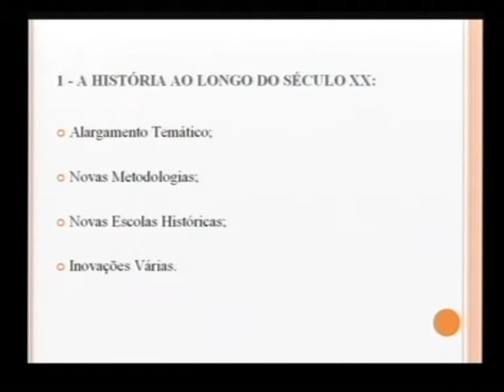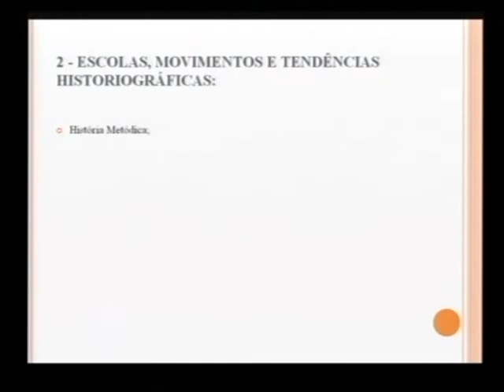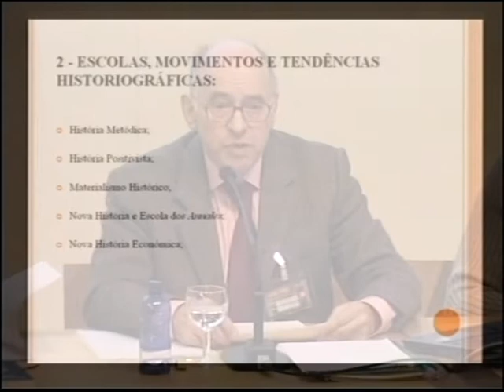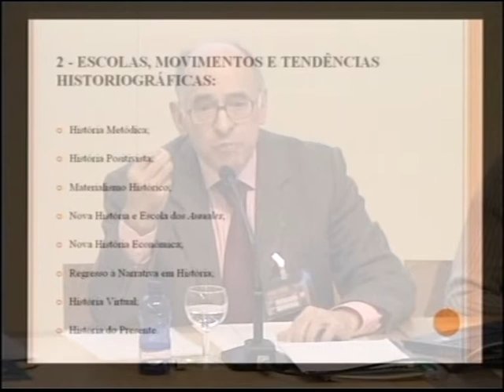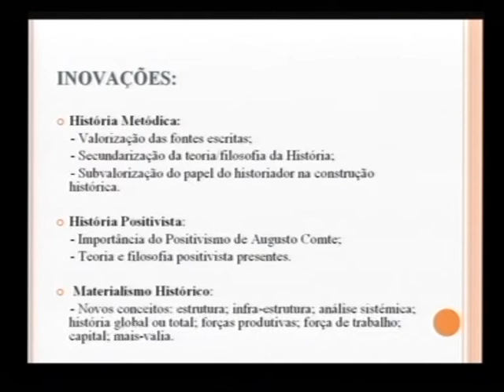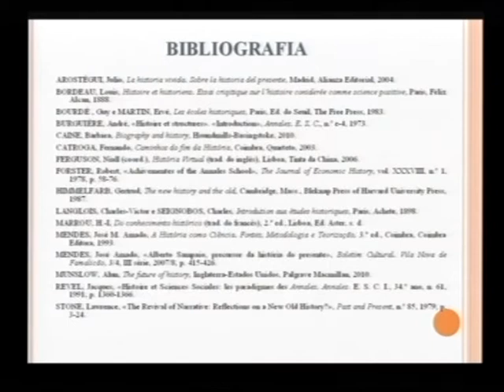Escolas e movimentos historiográficos do séc. XX e seu legado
Ponencia de José Amado Mendes  (Universidade de Coimbra, Universidade Autónoma de Lisboa) en el IV Congreso Internacional de Historia a Debate. Santiago de Compostela, 15 de diciembre de 2010.